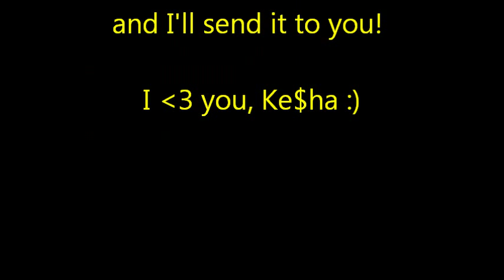Kesha - Take It Off (Rock Cover Instrumental)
What's up, ya'll? I decided to pay homage to the ever-so-wonderful and beautifully trashy Ke$ha with this instrumental. Isn't she lovely though?

But, seriously, if anyone out there wants this instrumental, let me know! I Love collaborating with people on songs, partially because my voice is God-awful.